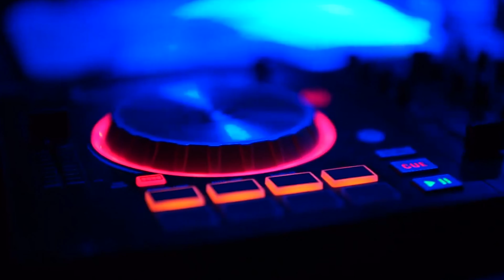Sub Terra - Backstage #3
V tokratni epizodi smo se pogovarjali Jure, David in dolgoletni prijatelj Jan. Skupaj smo se vrnili v čas, ko smo se spoznali in obudili prenekatero zabavno dogodivščino. Karseda razločno smo povzeli tudi celoten postopek izvedbe našega prvega dogodka. Od kje sploh ime Shtrayfix events, kaj vse smo zamočili, kakšni bedaki smo bili in kaj smo sploh želeli? Vse boste izvedeli v tretji epizodi.
Vabljeni k poslušanju!

Produkcija: Shtrayfix events
Gostitelja: Jurij Jovan, David Lavrič
Zvok: Jurij Jovan, Matija Škerjanec
Kamera: Anže Peterka
Montaža: Maks Hribar
Krovna fotografija: Maj Vrenko
Grafično oblikovanje: Gregor Pogačnik
Uvodna skladba 1: consule - talk to you soon
Uvodna skladba 2: ASTWØ - Cyber Theft